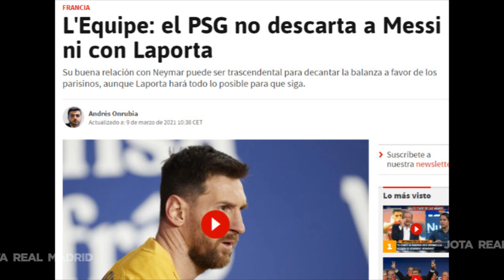¡Van a por él! | L' EQUIPE confirma que el PSG irá a por Messi... y esto nos beneficia con Mbappe